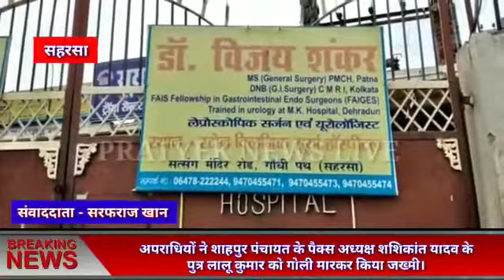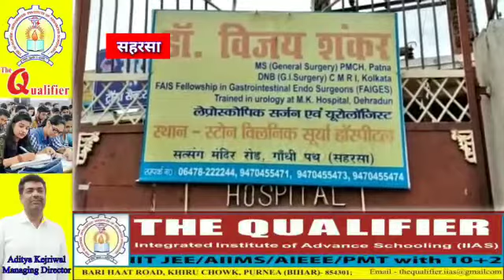सहरसा: अपराधियो ने शाहपुर पंचायत के पैक्स अध्यक्ष के पुत्र को गोली मारकर किया ज़ख्मी